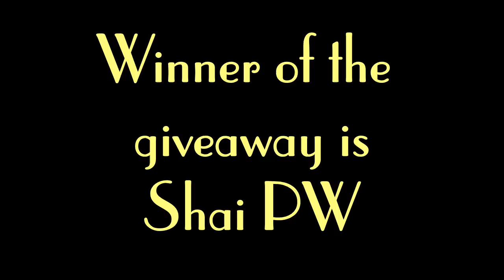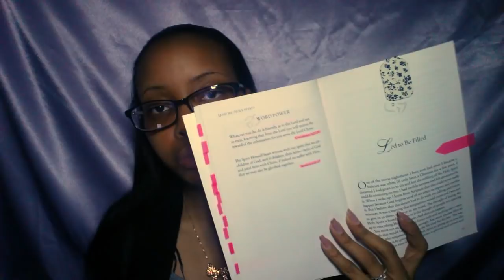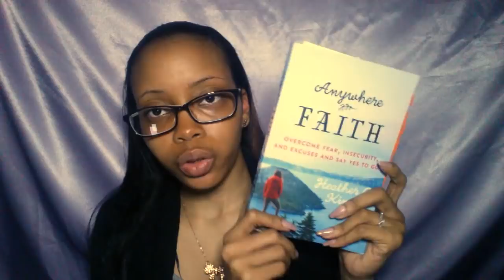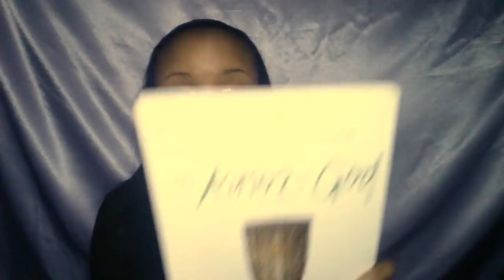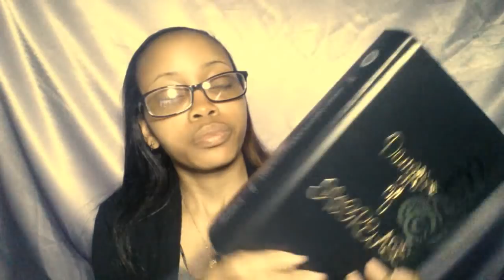March Studies & Reads {Giveaway Winner}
Hello Gems!

So I announced the winner is Shai PW! I am so thankful for all of you who entered the giveaway. This video is all about the things I'll be studying and reading for the month of March. My focus for the month is Prayer.

"He must increase, but I must decrease." - John 3:30